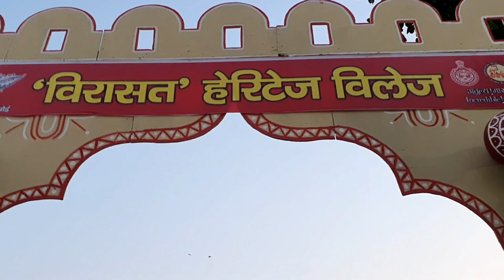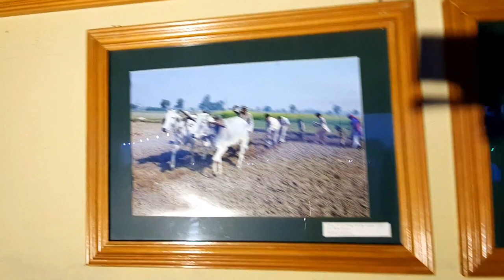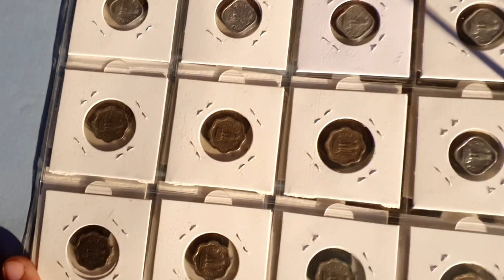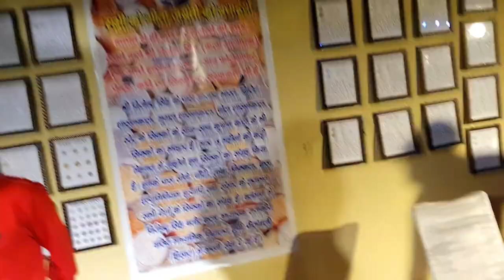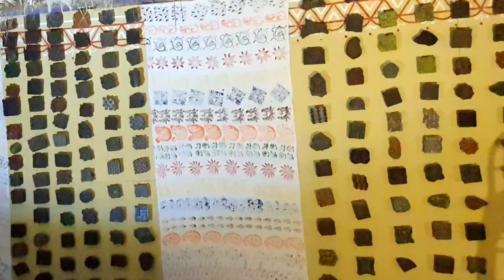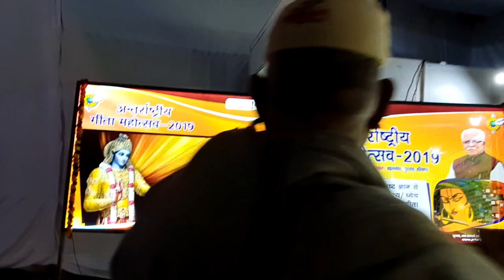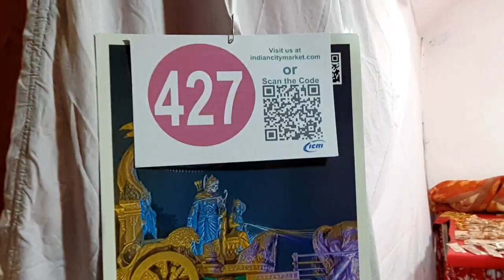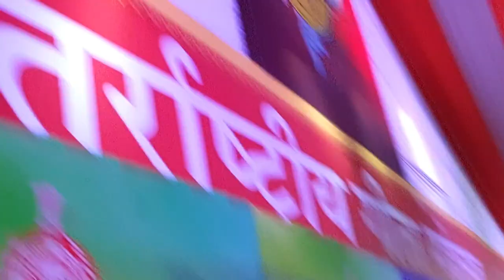Brahma Sarovar par Geeta Jayanti Ka Mela Kurukshetra | Day 11 | 2019